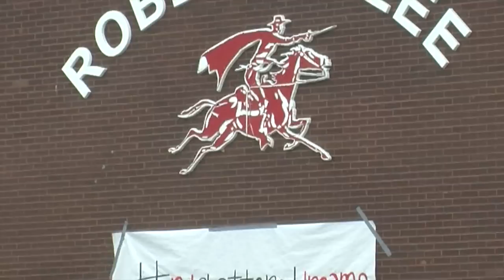Shattered Dreams at Robert E. Lee